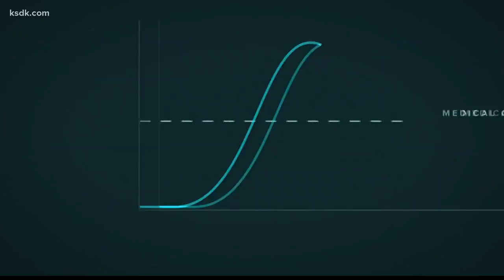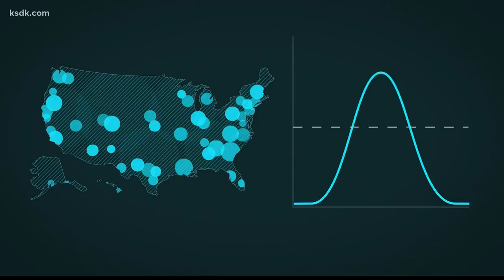What does 'flattening the curve' mean?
Flattening the curve is all about keeping the number of people in the hospital at a manageable level